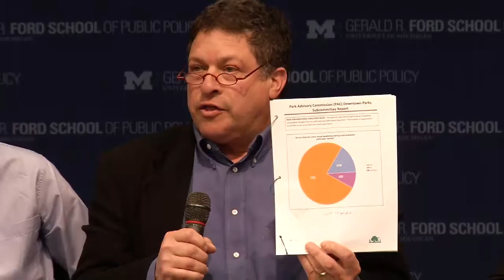2016 Ann Arbor City Council Candidates Debate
Jason Frenzel, Will Leaf, Kirk Westphal, Julie Grand, Graydon Krapohl, Eric Lipson, Diane Giannola, Chuck Warpehoski and moderated by students of the Ford School’s Public Policy Course 456/756. April, 2016.